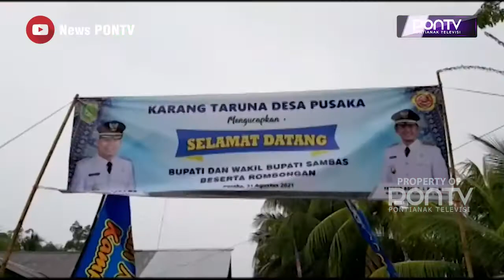LAYANAN KB GRATIS SASAR DESA PUSAKA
Layanan KB gratis menyasar Desa Pusaka, Kecamatan Tebas, Kabupaten Sambas. Layanan KB gratis itu merupakan program sehat dari pasangan Bupati Sambas Satono dan wakilnya Fahrur Rofi, dalam upaya mewujudkan keluarga berkualitas dan pertumbuhan penduduk yang seimbang